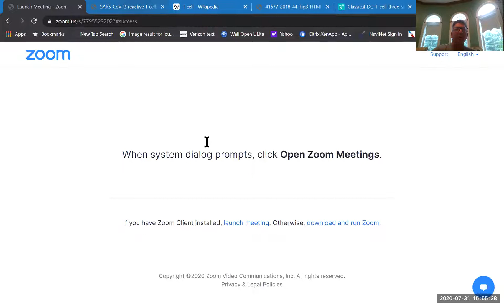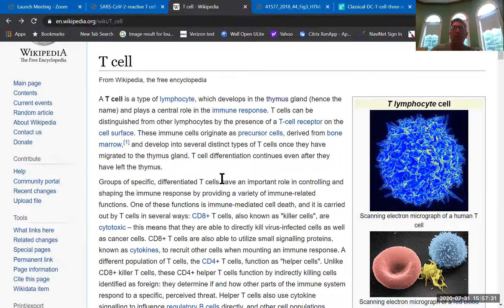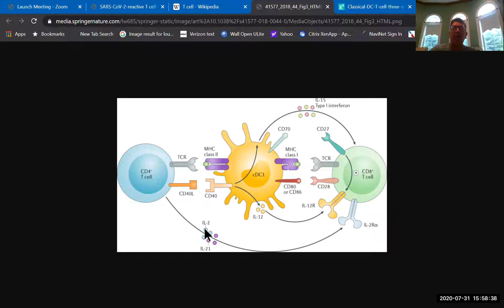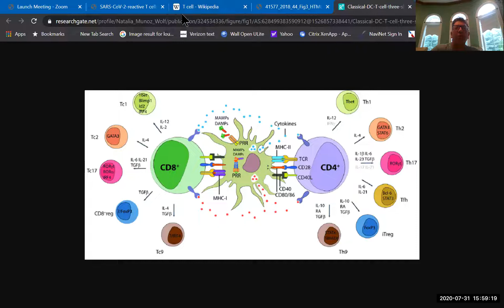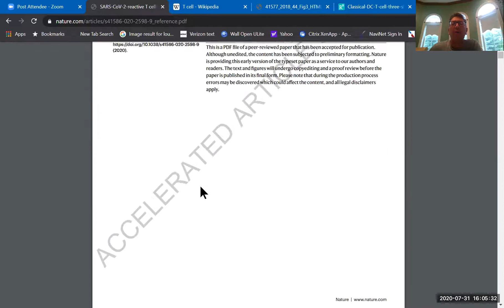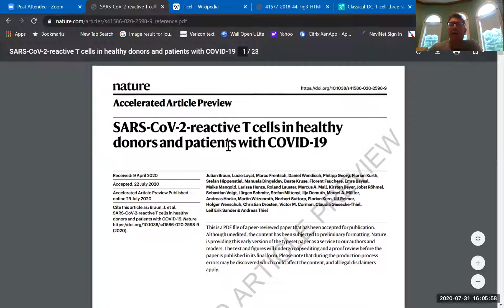A Concerned Doctor: Can We Have Immunity to Covid-19 Even if We Didn't Have Covid-19 Yet?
Today Dr. Miskoff discusses a recent article in Nature. This study looked at people who had Covid-19 versus those who were unexposed. SARS-CoV-2 spike glycoprotein (S)-reactive CD4+ T cells in peripheral
blood of patients with COVID-19 was detected in 83% of patients with COVID-19 but also in 35% of Healthy Donors or those with no known exposure. Cross-reactivity from other coronaviruses may explain these findings. This is no guarantee that either those with Covid-19 or without have protection moving forward,  but this may help explain why some get more aggressive or severe disease than others.